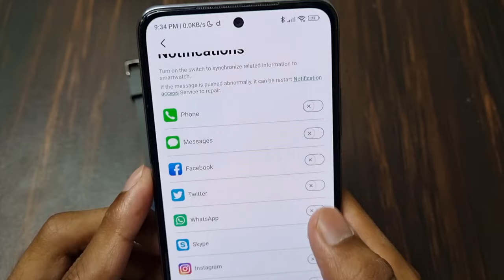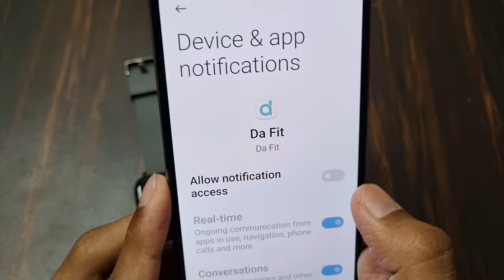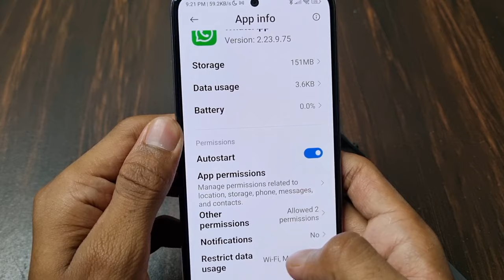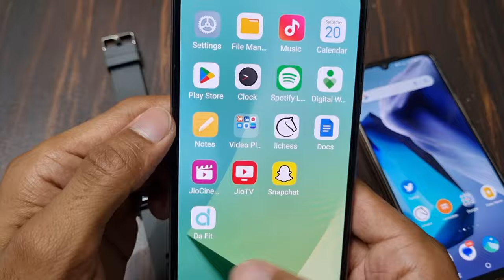Fire Boltt Watch Me WhatsApp Notification Nahi Aa Raha | WhatsApp Msg Not Showing In Fire Boltt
1) fire boltt smartwatch me whatsapp message notification nahi aa raha to kaise theek karen
2) whatsapp messages not showing in fire boltt smart watch